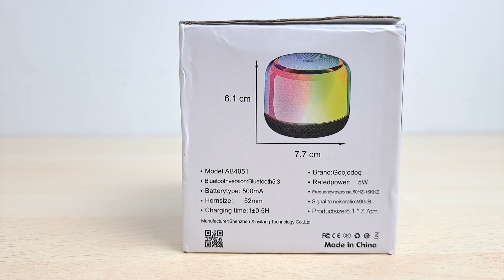GOOJODOQ Speaker Bluetooth Portable Speaker Stereo Mini led HiFi Wireless Speaker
Hallo teman teman semua, ini adalah video review salah satu wireless speaker bluetooth yang saya rekomendasiin ke teman2 semua.